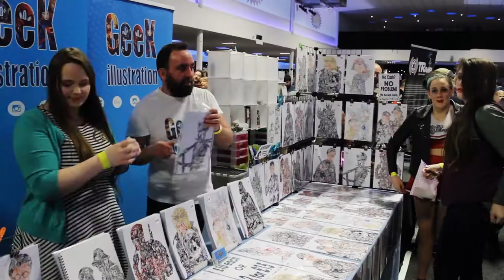Welcome to the Capital Sci-Fi Con 2018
Back in February we had the privilege of filming fans, cos-players, and sci-fi celebrities at the Capital Sci-Fi Con, raising lots of money for a worthy charity, CHAS (Children's Hospices Across Scotland). We put together a short video of the day, which we hope you enjoy!

We have also filmed several of the panel talks which we hope to share soon!

You can follow CHAS at @supportCHAS and help raise awareness for this great cause.

ABOUT US:

Rain Fire Films is an independent production company based in Glasgow specialising in charity films, music videos, promotional spots, actor and talent showreels, and more. We tailor our budget to every client, working with them to ensure their story is told in a cinematic style.